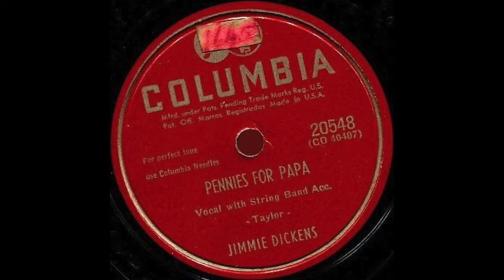Pennies For Papa - Jimmie Dickens - 1949 - HQ Sound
Recorded by Little Jimmy Dickens as Jimmie Dickens on January 16th, 1949 for Columbia.